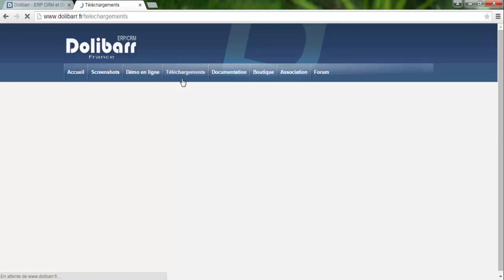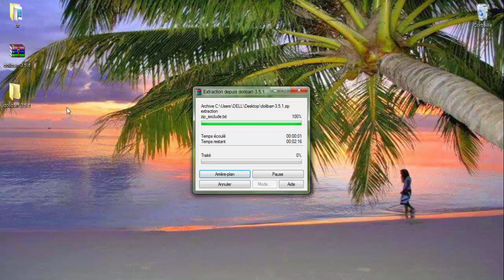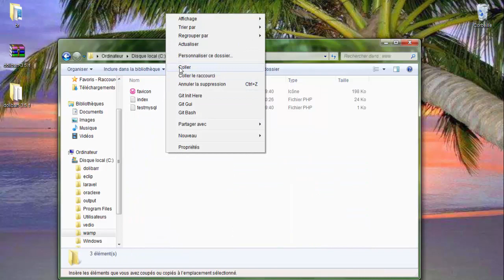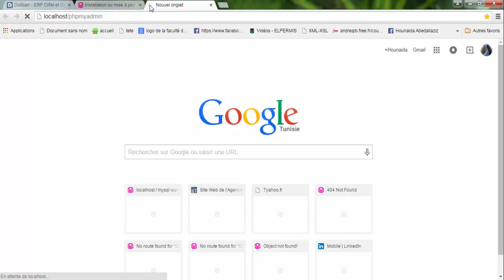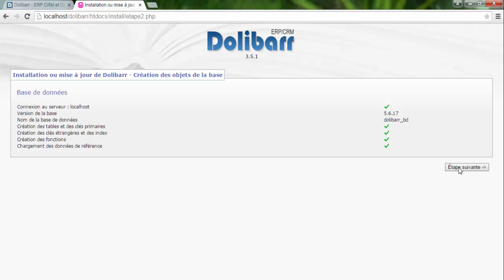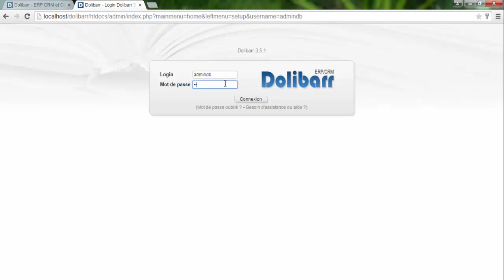Insallation Dolibarr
Insallation Dolibarr - Hounaida Zannoun